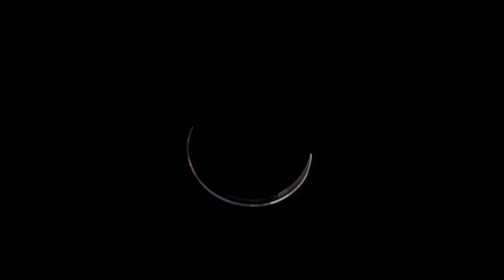Media Composer | Best of 2017 — Auto Pitch Correction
Discover some of the great improvements that shaped Media Composer in 2017. The Audio Project has a new switch for auto correcting the pitch of your audio when it’s playing faster than real-time.